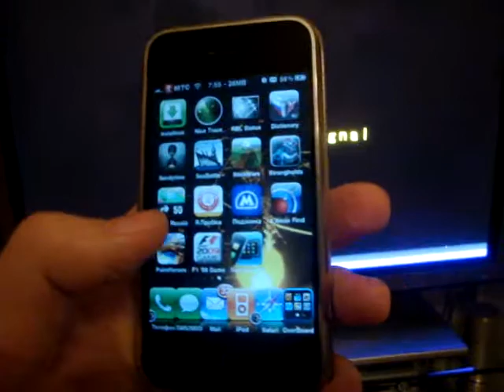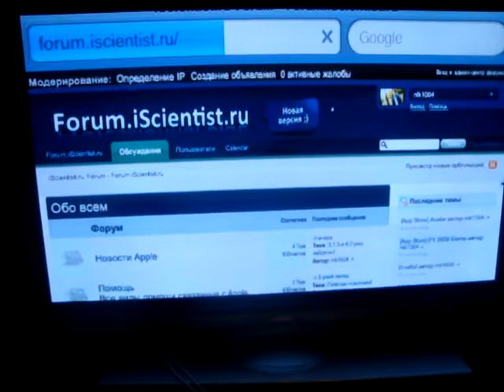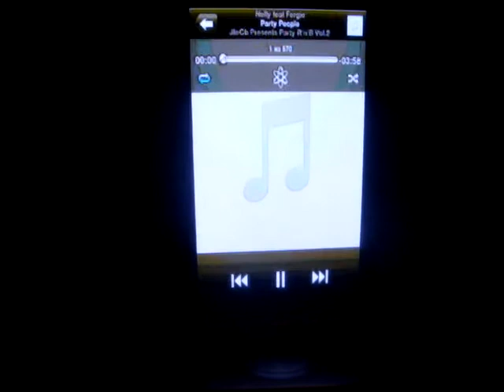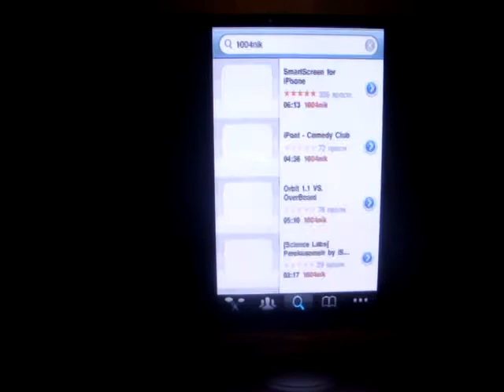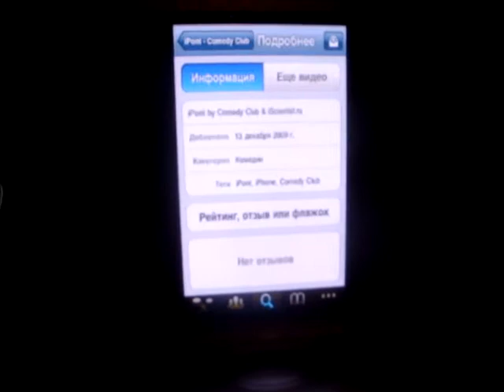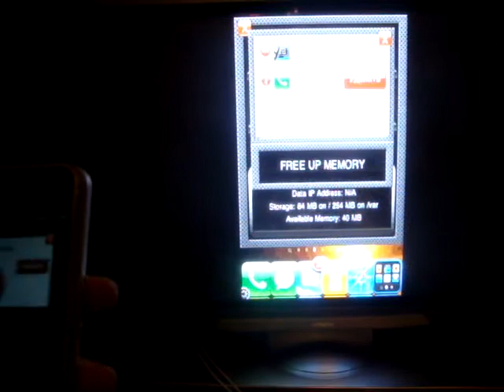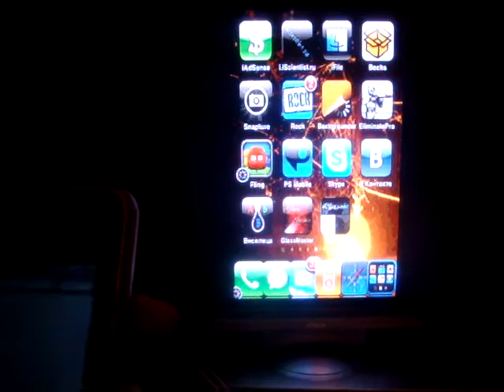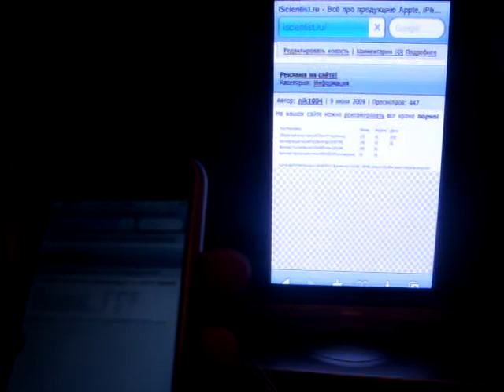Component AV Cabel и ScreenSplitr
Component AV Cabel и ScreenSplitr review by iScientist.ru
Выводим картинку с iPhone на телевизор!